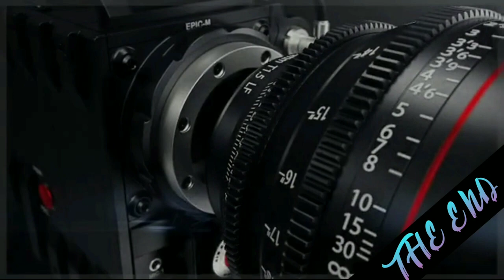Pleasant sea shore daily premiere